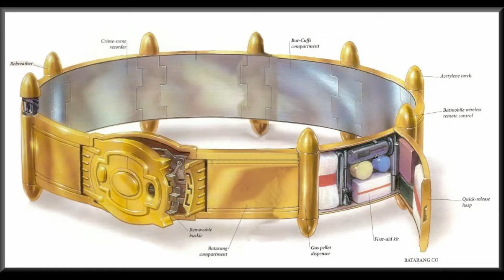LieblingsHelden DC / Marvel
Sooo mein kleiner Beitrag zu
Hier findet ihr die Kanäle der anderen Teilnehmer :-)

Wenn ihr regelmäßig Infos über Comics und Collectibles haben wollt
aboniert meinen Kanal.